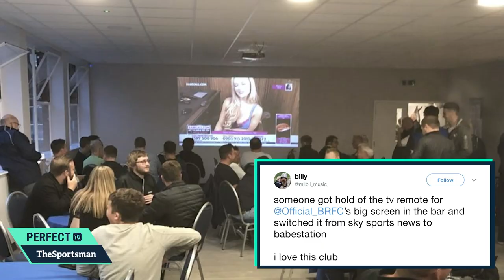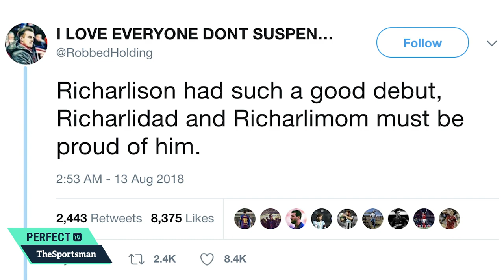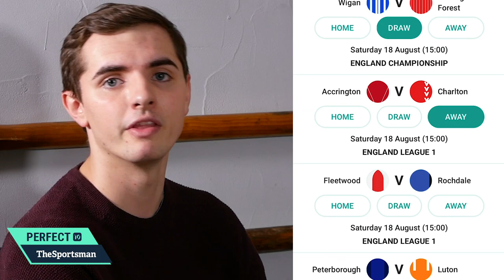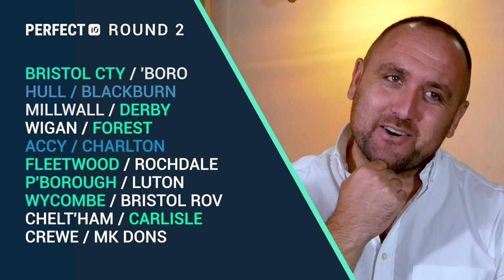Episode 2: Lee Croft | The Sportsman Perfect10 Show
Simon is back with the panel to go chat about what is trending in sport. The special guest this week is former Man City, Norwich and Derby midfielder Lee Croft as he gives us some cracking tales from his playing days and attempts the Perfect 10

WIN! Head over to The Sportsman and sign up to play our free games to be in with a chance of winning some wonga

Follow The Sportsman on social media...